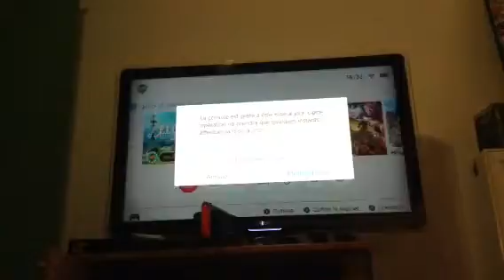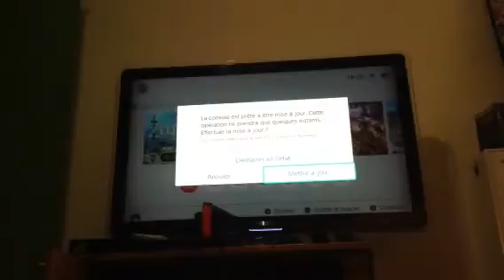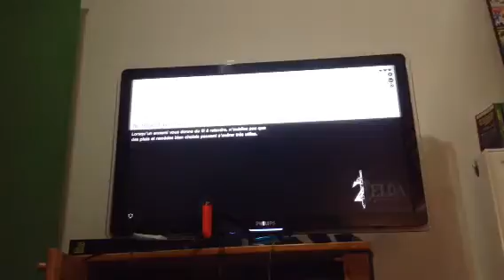Zelda bow #04 roi d'hyrule 2/?